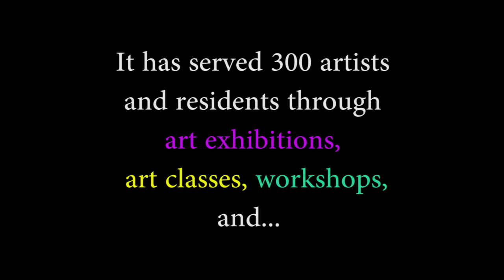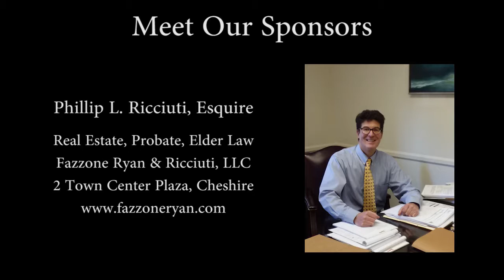The Voice of Art Gallery | Studio in the Community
The Voice of Art shares sponsorship opportunities designed to help local businesses.